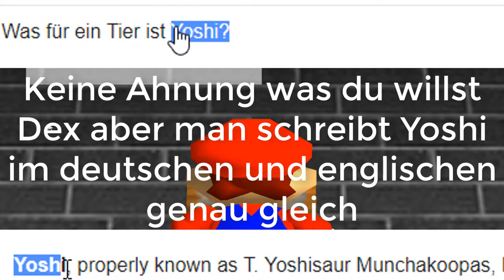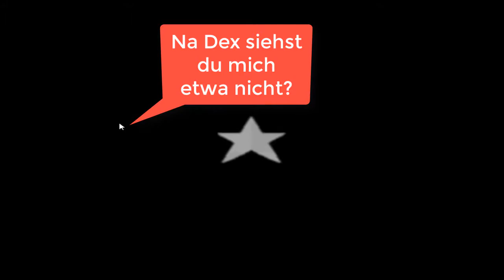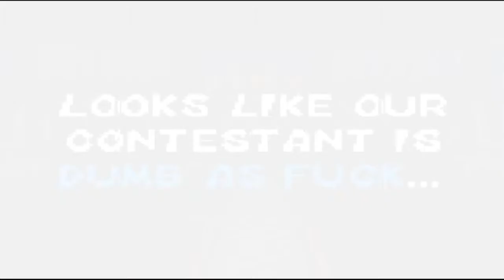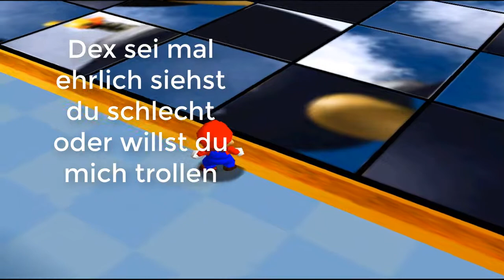Lets Play The Super IQ Quiz 2000 Part 6 - Die FINALE Aufgabe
red is dead

rot ist tot

Links;

mein Uploadplan